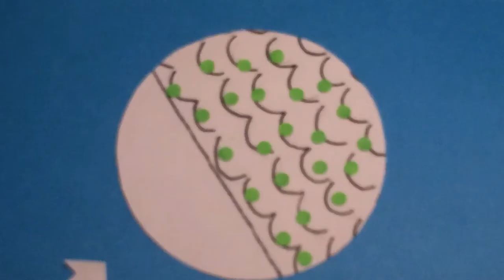Coral Bleaching - Stop Motion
I made it this stop motion during my year 8 term 1 holidays for a school project with my friend Tom. The Stop Motion is on how coral bleaching works and I made it over the course of a few days.

The stop motion was part of a larger video about the affect sunscreen has on coral bleaching